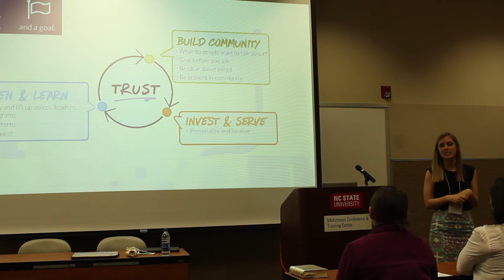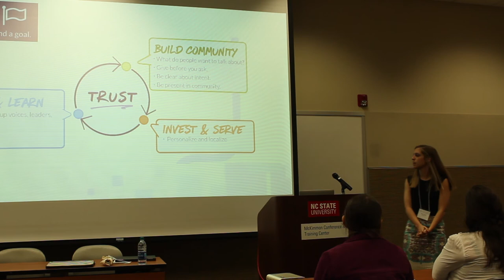Molly Osborne: Reach NC Voices' Goal